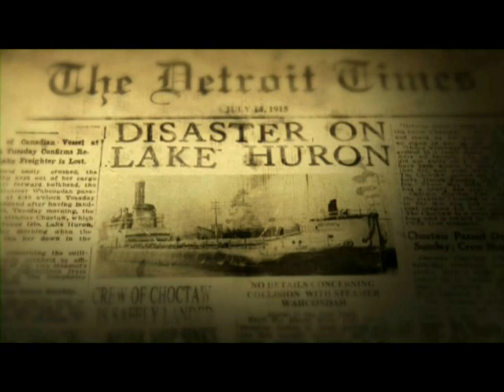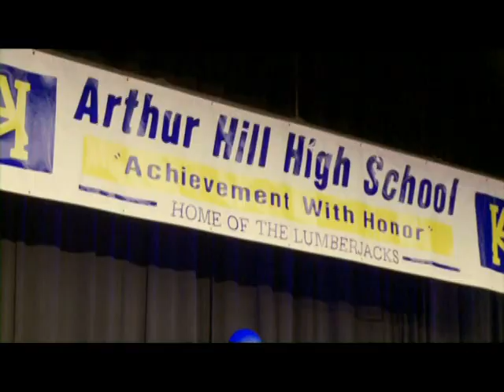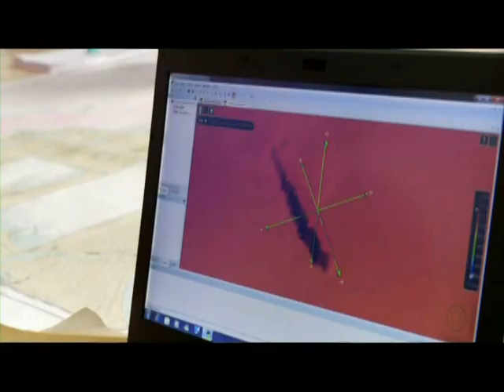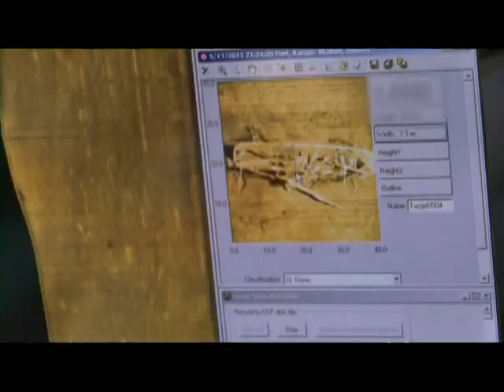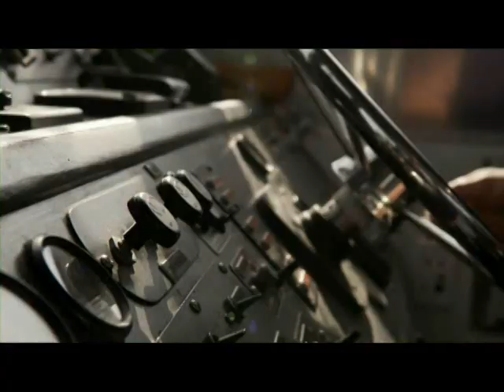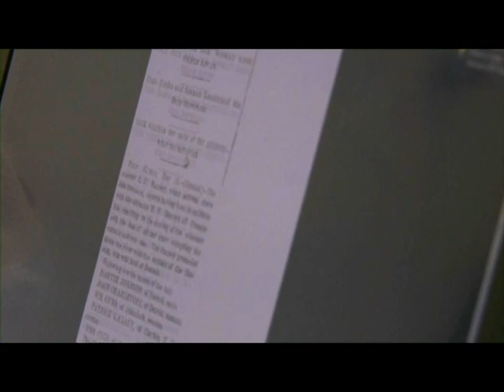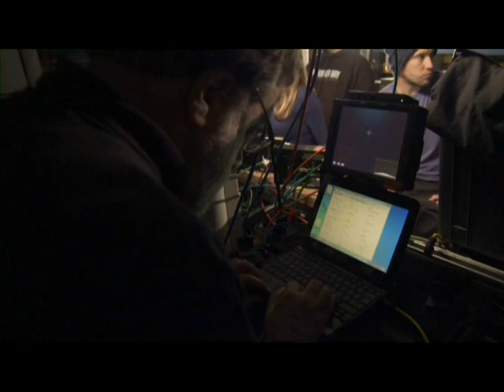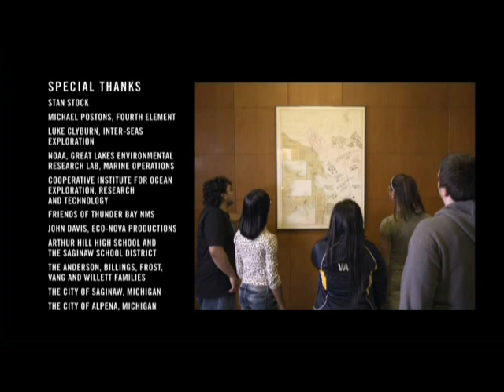Seahunt: A Your Sanctuary TV Presentation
A group of high school students team up with top ocean scientists and explorers to search for a shipwreck that's never been sighted. The odds are, in the thousands of miles of chilling Great Lakes waters, they'll fall short of their goal. Find out how close they come...in this amazing story of perseverance. Incredible cinematography thanks to the beneficence of Sony Corporation.